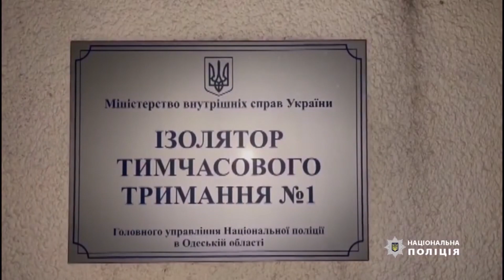Знову шахрайство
Нацполіція затримала шахраїв, які від імені керівників обласної військової адміністрації "зібрали" понад 3 млн. грн. для військових.